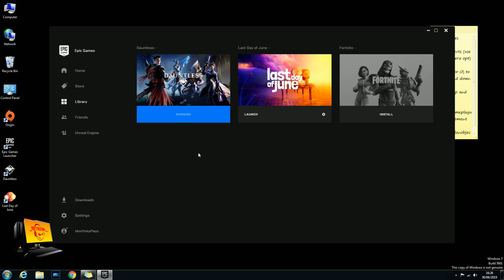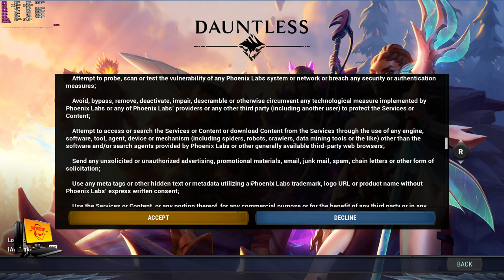Pinky plays Dauntless for the 1st time ever RETRO101 Production